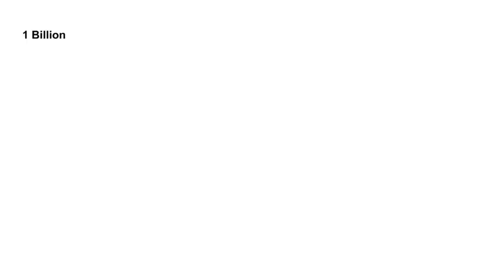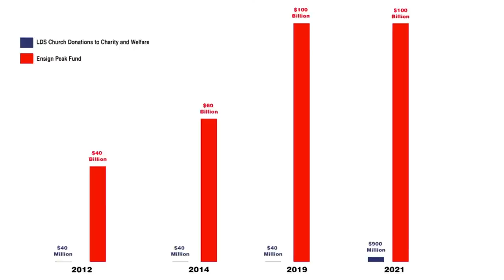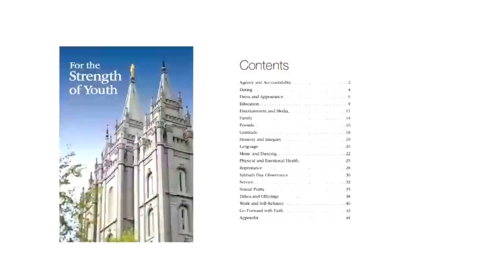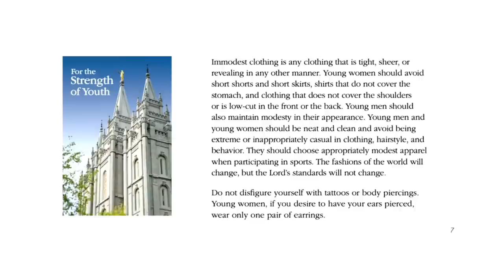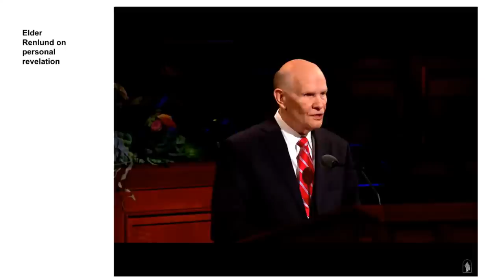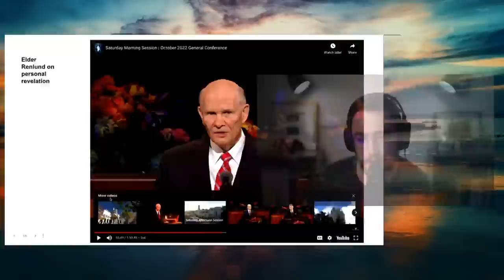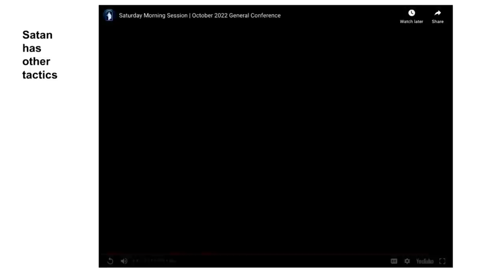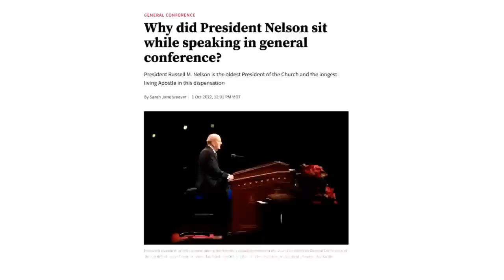October General Conference - Panel Discussion | Ep. 1670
Join us for our very first General Conference Panel of Discussion on Mormon Stories Podcast. John, Samantha, Gerardo, Nemo, and John’s dad, David will analyze a few statements made during the October 2022 Mormon General Conference. You can't miss this one!

Chapters:
00:00:00 Introduction to the panel & John’s Dad
09:00 Saturday Morning, Dallin Oaks “Helping the Poor and Distressed”
30:30 Dieter F Uchtdorf “Jesus Christ Is the Strength of Youth” & changes to the For Strength of Youth pamphlet
01:15:50 Tracy Browning “Seeing More of Jesus Christ in Our Lives” - the first black woman to speak in General Conference
01:25:00 Dale Renlund “A Framework for Personal Revelation.” Problematic & contradictory teachings over revelation
02:07:00 Russell Nelson “What Is True?” Nelson’s statement against abuse & gaslighting about what is true and “proper” sources to get truth from.
02:21:00 Saturday Afternoon Session, Ulisses Soares “In Partnership with the Lord.” Upholding patriarchy, traditional marriage & gender roles, etc.
02:27:25 Sunday Morning Session, Jeffrey Holland “Lifted Up upon the Cross.” Problematic teachings of shame and phrasing for LGBTQ
2:36:30 Russell Nelson “Overcome the World & Find Rest” What Nelson gets wrong about those who leave.

ABOUT US:
Mormon Stories Podcast is the longest-running and most successful podcast in Mormonism - hosted by Dr. John Dehlin. At Mormon Stories we explore, celebrate, and challenge Mormon culture through in-depth stories told by members and former members of The Church of Jesus Christ of Latter-day Saints.  We also occasionally interview scholars, authors, LDS apologists, and other professionals.  Our overall mission is to: 1) Facilitate informed consent amongst LDS Church members, investigators, and non-members regarding Mormon history, doctrine, and theology, 2) Support Mormons (and members of other high-demand religions) who are experiencing a religious faith crisis, and 3) Promote healing, growth and community for those who choose to leave the LDS Church or other high demand religions.

Mormon Stories Podcast is a product of the Open Stories Foundation - a 501c3 non-profit dedicated to supporting Mormons in religious transition.